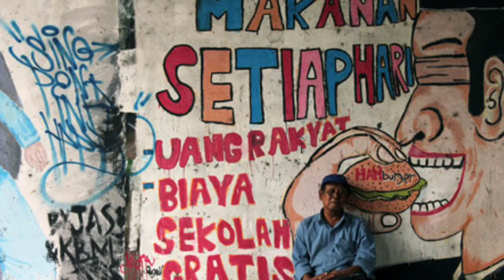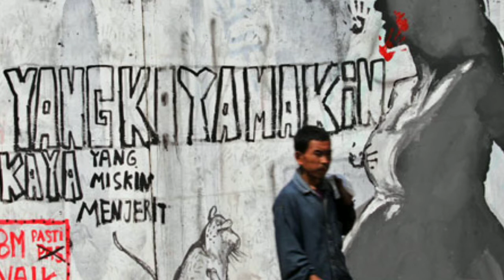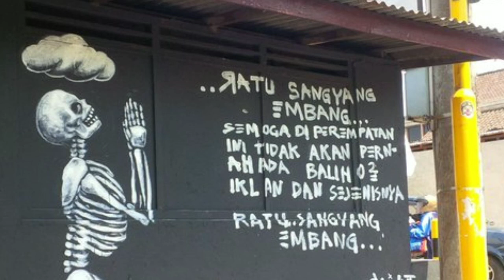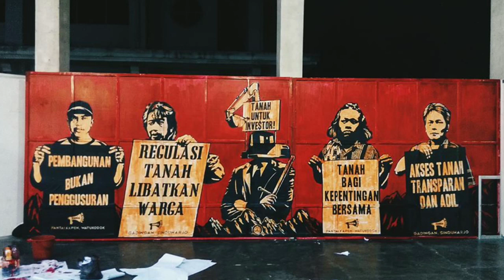SKINHEAD OI INDONESIA